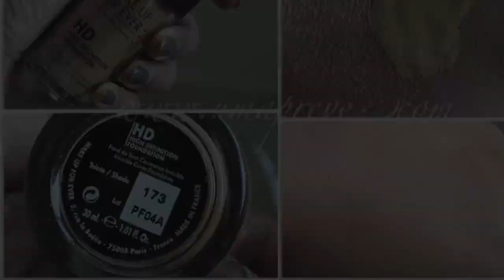MUFE HD foundation shade 173 review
(Username) UmaPreve